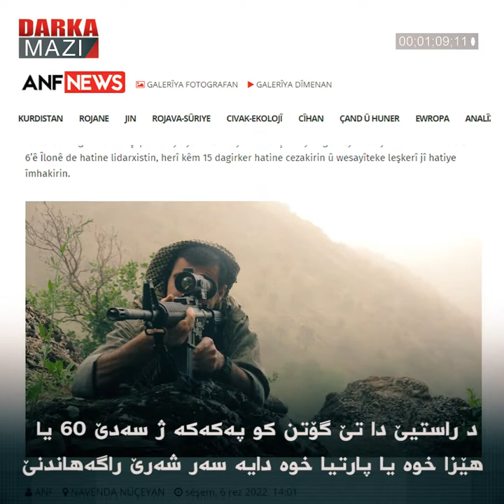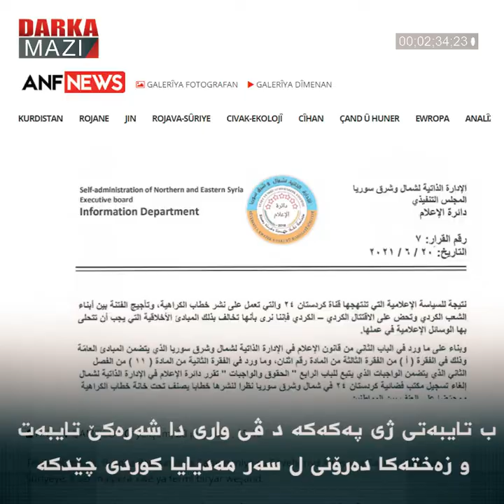مەدیایا باشوور تەڤرکی ل چووکا خوە ددە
ئۆپەراسیۆنا پەنچە قوفل یا کو د نیسانا 2022یێ دا ژ ئالیێ ئارتێشا ترکییێ ڤە ھاتبوو دەستپێکرن بەر دەوام دکە. ھەر دو ئالی ژی ھەما ھەما ھەر رۆژ ئاگاھیێن دەربارێ ئۆپەراسیۆنێ دا پارڤە دکن. گەر ئەم ل ئامارێن کو ھەر دو ئالیان ژ رۆژا ئەول ڤە بەلاڤدکن بنێرن، ھەژمارا کەسێن کو ھەتا نھا ژیانا خوە ژ دەست دانە 3000 کەس دەرباس کرنە.